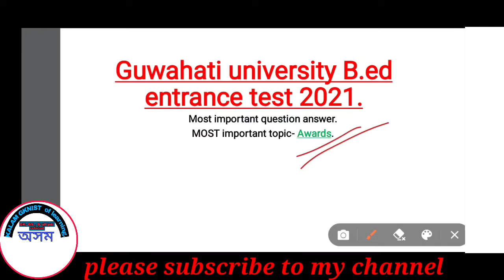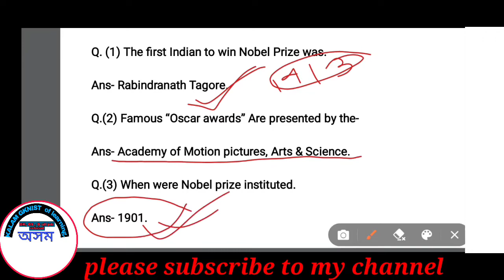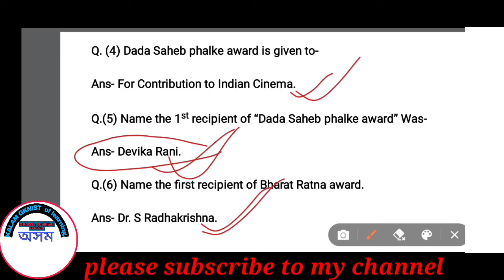Bodoland university &GU B.ed 2021|| Awards|| Most expected question answer